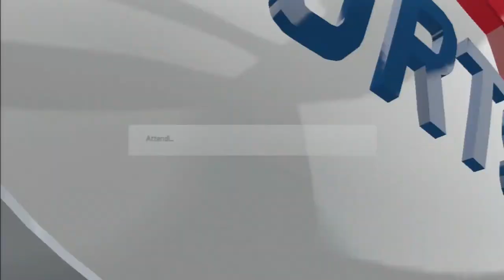Scontro Tra Titani s3 8_Rotta di collisione